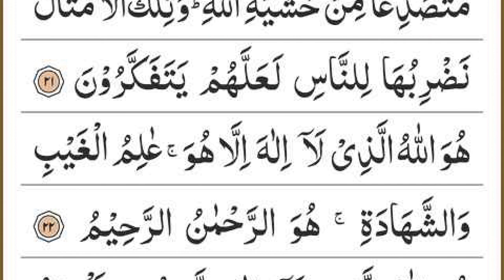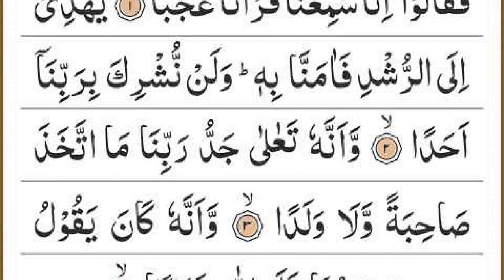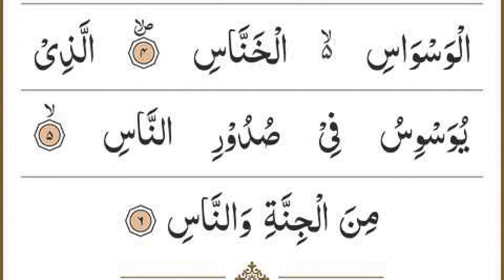Manzil Dua | منزل Ep 088 (Cure and Protection from Black Magic, Jinn / Evil Spirit Possession)